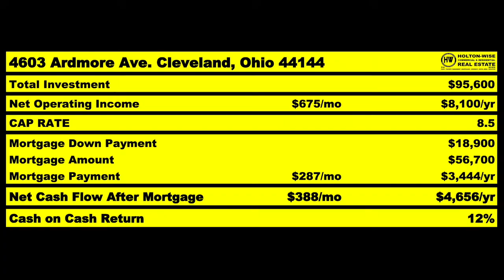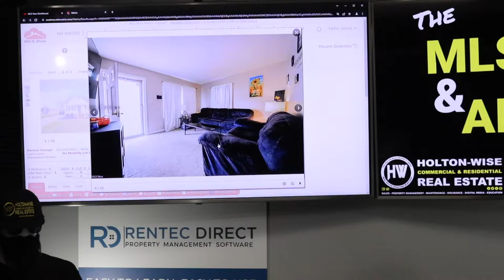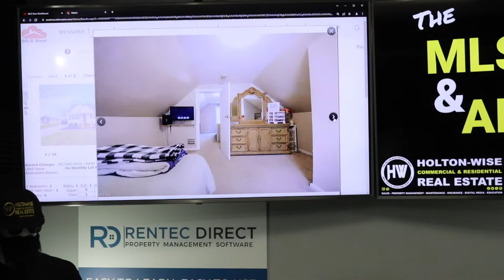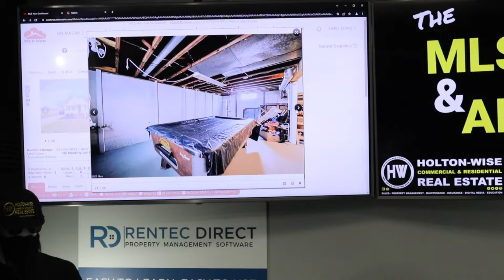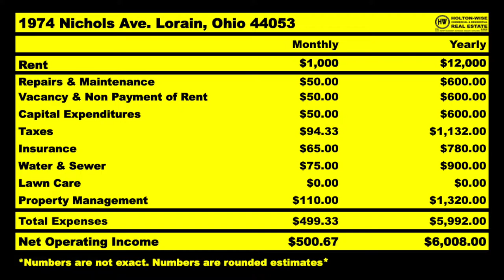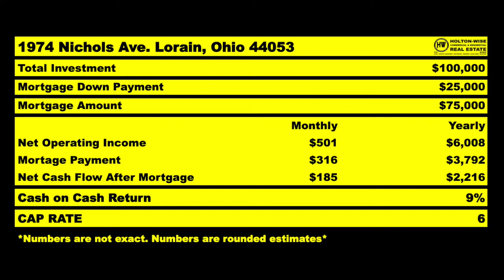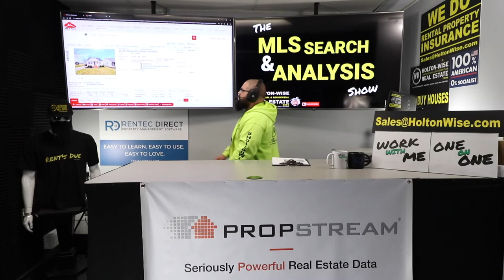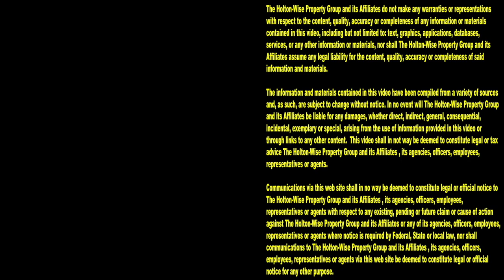Having trouble finding Cash Flow Properties in Texas? | MLS Search & Analysis 1,743 - 1974 Nichols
Things are getting tough for Texas real estate investors these days. All of those folks leaving California are coming into Texas and pumping up the cost of home ownership in the lone star state. If you are having trouble finding affordable rental properties in Texas, you may want to consider out of state investing. During the 1,743rd episode of The MLS Search & Analysis Show, out of state investing expert James Wise is helping an out of state investors from Texas put together a deal on a turnkey rental property in Lorain, Ohio. Lorain, Ohio is a great city for Texas investors who are looking at out of state markets for their next cash flow property. Lorain is very landlord friendly just like Texas is, but Lorain is much more affordable than Texas so it provides investors in Texas with a much more budget friendly alternative than buying overpriced properties close to home. HoltonWise specializes in helping investors from Texas become out of state landlords in the most affordable cash flow markets in the USA.

📺 HELPFUL RESOURCES
Holton-Wise FAQ